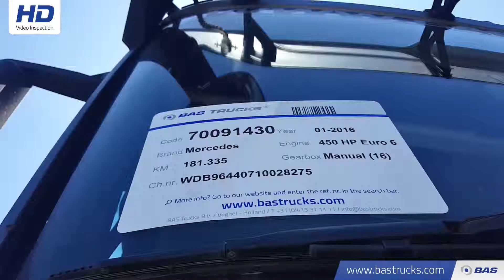70091430 Mercedes Arocs 1945 S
Mercedes Arocs 1945 S